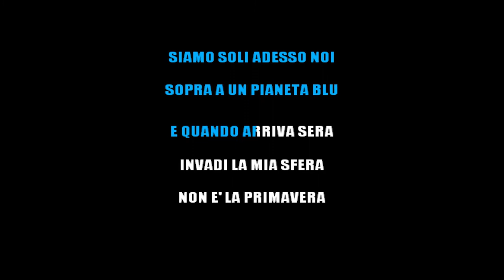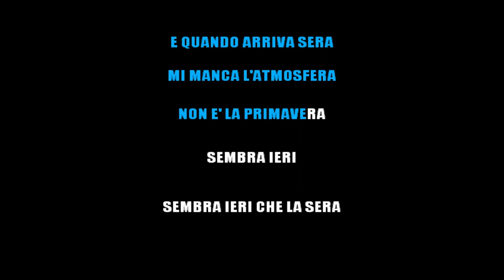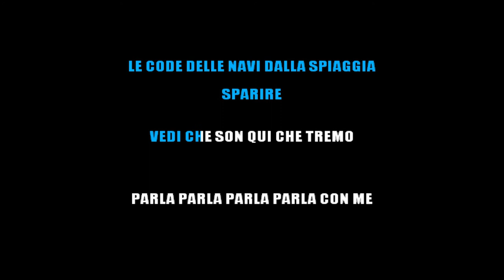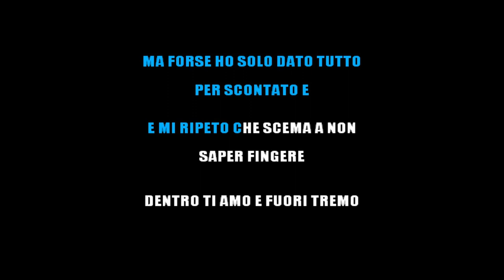NOEMI GLICINE (KARAOKE ITALIANO 2021) [base karaoke italiano]🎤